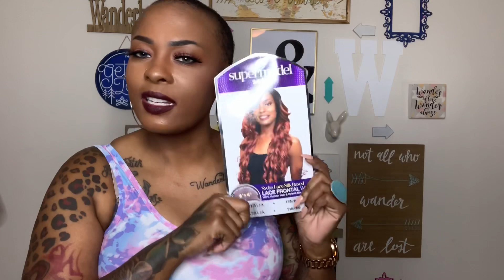NATALIA BY SENSATIONNEL FT SAMSBEAUTY❤️♥️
Natalia by Sensationnel is 🔥! Scroll for link to purchase! Thanks SamsBeauty!  💕 🌎

ABOUT ME: 34 Y.O Aries, U.S History Teacher 11th Grade, traveled to 20+ countries, height: 5’5, weight: between 170-190 (it fluctuates)

Jessica Richards
Gautier MS 39553